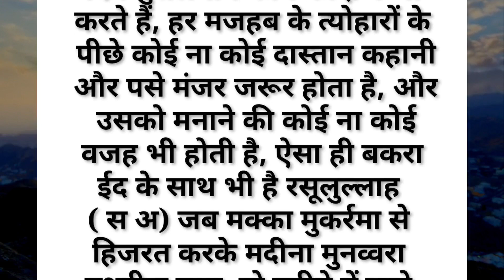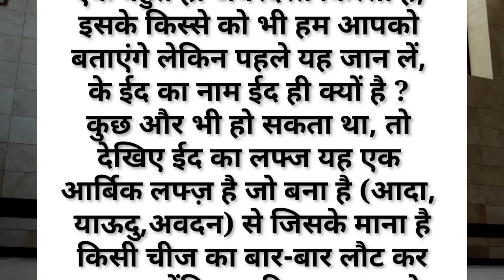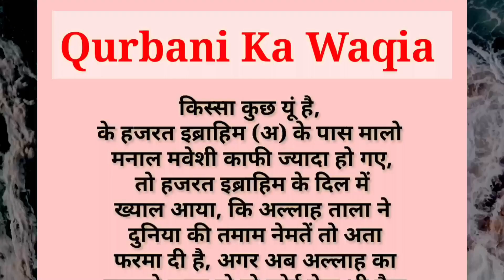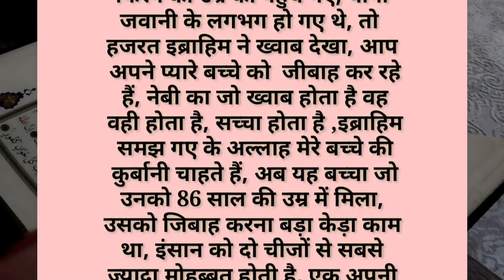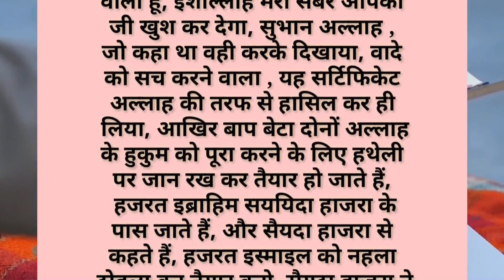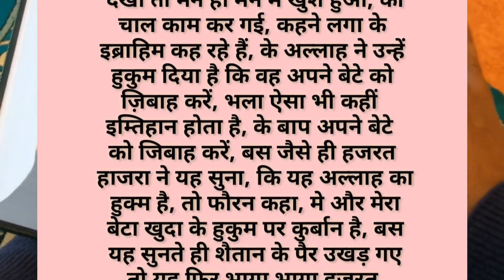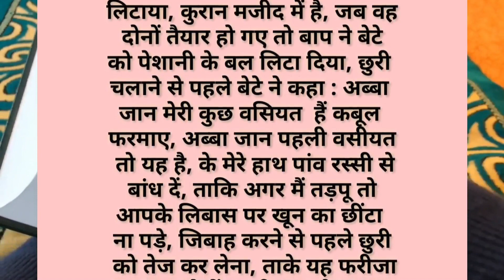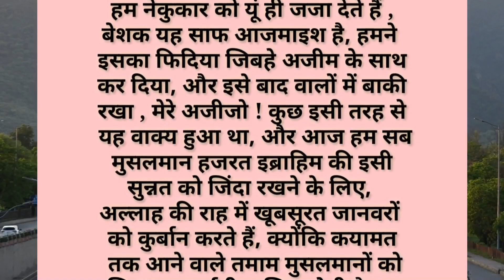क़ुर्बानी कियूं करते हैं? जानये इसकी सच्चाई।Qurbani kiu karte hai? Hazrat ibrahim or Hazrat Ismail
1 Qurbani kiu karte hai
2 Qurbani kab karte hai
3 Bakra eid kiu manate hai
4 Qurbani ki history 2023
5 Qurbani ka waqia
6 Hazrat ibrahim ka waqia
7 Hazrat Ismail ka waqia
8 Hazrat hajra ka waqia

𝐕𝐞𝐝𝐢𝐨 𝐔𝐩𝐥𝐨𝐚𝐝 𝐓𝐢𝐦𝐞  : 👇👇

🔹Day    :     3:15𝐩𝐦
sorry.. coming soon

𝐇𝐞𝐲 𝐆𝐮𝐲𝐬,

  𝐖𝐞 𝐚𝐫𝐞 𝐜𝐨𝐧𝐬𝐭𝐚𝐧𝐭𝐥𝐲 working hard on making the ( Muzammil 24 ) better and more entertaining for you,.We need your constant support to get going...

𝐂𝐡𝐚𝐧𝐧𝐞𝐥 𝐥𝐢𝐧𝐤: 👇👇
𝗬𝗼𝘂 𝗰𝗮𝗻 𝗳𝗼𝗹𝗹𝗼𝘄 𝗼𝘂𝗿 𝗰𝗵𝗮𝗻𝗻𝗲𝗹 𝗳𝗼𝗿 𝘁𝗵𝗲 𝗳𝗼𝗹𝗹𝗼𝘄𝗶𝗻𝗴: 👇👇

Muzammil 24,
islamic stories,
prophet stories,
islamic lectures,
ramzan,
stories of the prophets,
quran stories,
sachcha waqiya,
सच्चा वाकिया,
Jazakallah